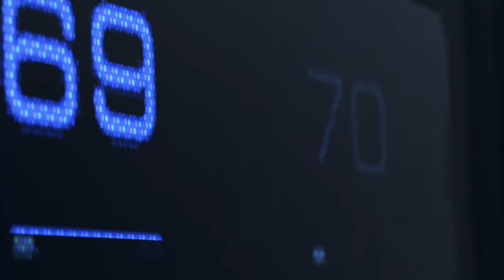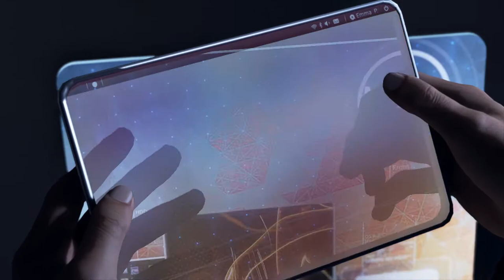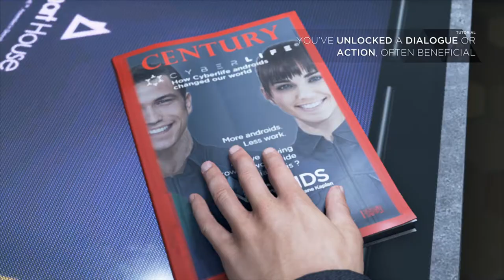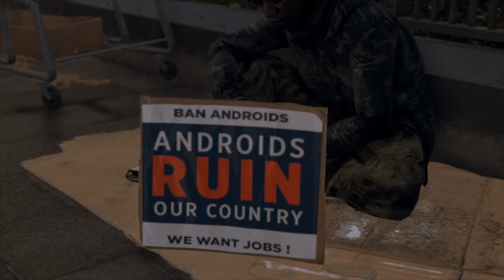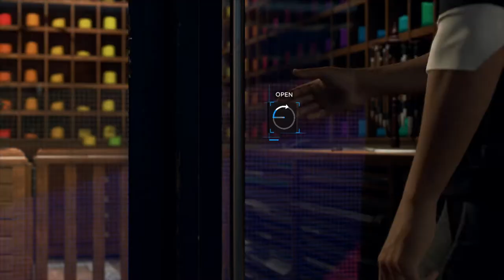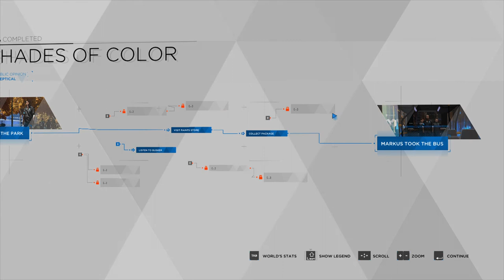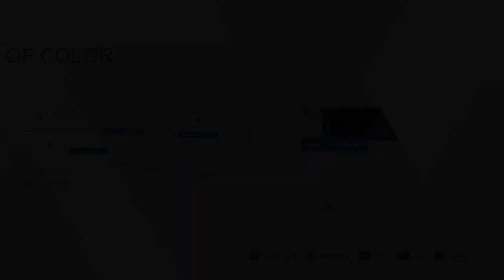Detroit: Become Human| Ep1. The Android Sent By Cyberlife.